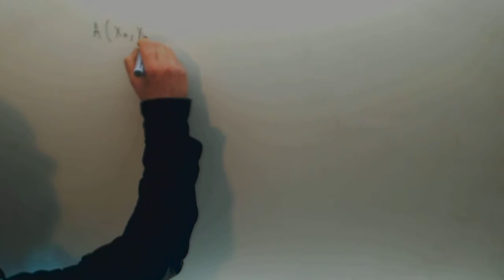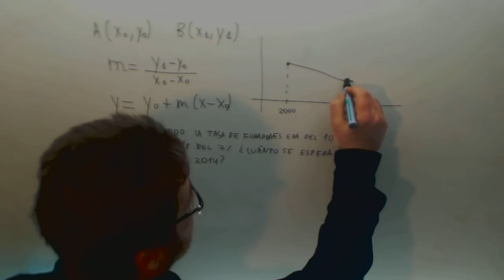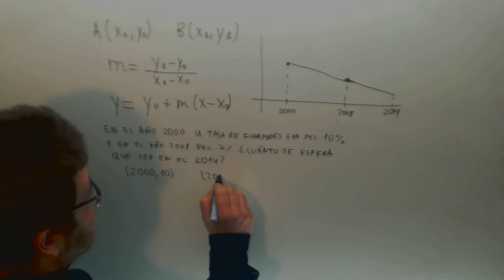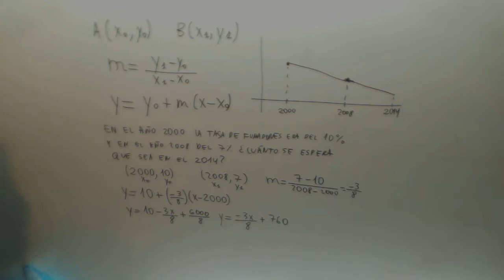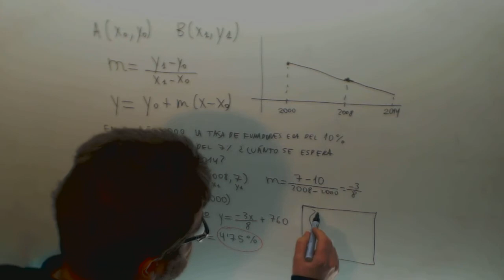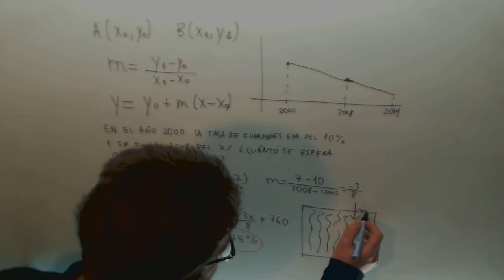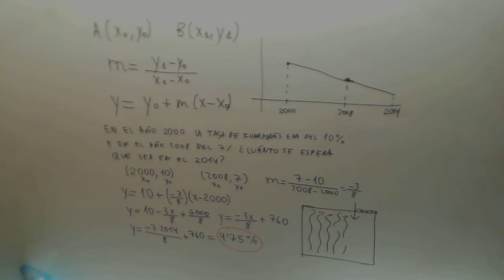Ecuacion de la recta Problema Matematicas 1º Bachillerato Academia Usero Estepona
Ecuacion de la recta Problema Matematicas 1º Bachillerato Suscríbete a nuestro canal en Youtube para ayudarnos a seguir creciendo Academia Usero en Estepona, el centro de formación con más vídeos en Internet del Mundo presenta